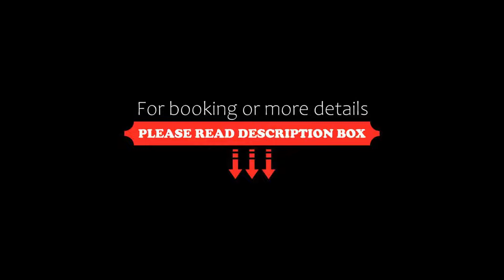Bett4-you Pinneberg Prisdorf, Prisdorf, Germany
About Property:
You're eligible for a Genius discount at Bett4-you Pinneberg - Prisdorf! To save at this property, all you have to do is sign in.
Located in Prisdorf, Bett4-you Pinneberg - Prisdorf features a restaurant, bar, garden, and free WiFi throughout the property. Featuring a shared kitchen, this property also provides guests with a barbecue. There is free private parking and the property provides paid airport sh...
Property Type: Hotel
Address: Peiner Hof 7, 25497 Prisdorf, Germany
Searching For
1. Bett4-you Pinneberg Prisdorf - Prisdorf - Germany
2. Bett4-you Pinneberg Prisdorf - Prisdorf - Germany Address
3. Bett4-you Pinneberg Prisdorf - Prisdorf - Germany Rooms
4. Bett4-you Pinneberg Prisdorf - Prisdorf - Germany Amenities
5. Bett4-you Pinneberg Prisdorf - Prisdorf - Germany Offers and Deals
Audio Credit:
Track Title: Subway Dreams
Artist: Dan Henig